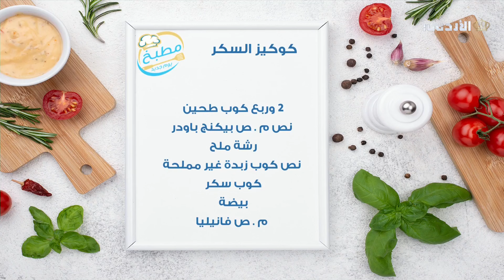مطبخ يوم جديد || كوكيز السكر 🍪🍪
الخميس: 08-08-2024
التلفزيون_الأردني الأردن يوم_جديد مطبخ_يوم_جديد alaavarouqa دعاء العوراني . أخصائية التغذية العلاجية